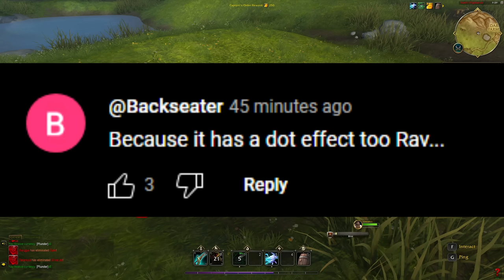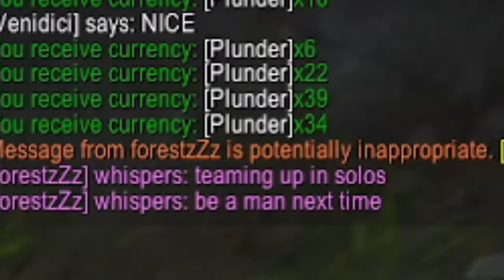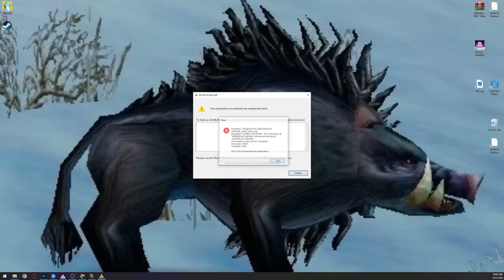PlunderStorm - Fornite for Dads | Rav The Avatar vs Blizzard's New Battle Royale